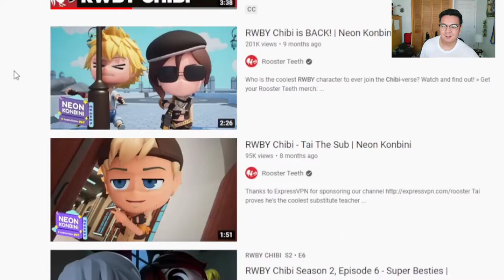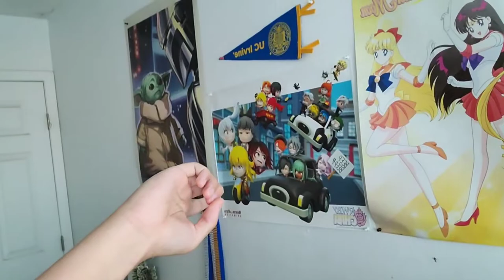Odium Uncensored: A Bit About Ya Boi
Here's a bit about ya boi right here in this episode of Odium Uncensored. If you were a tad bit curious of who I am, you'll get to see some of that here.

I look forward on seeing everyone's thoughts on the video down below.